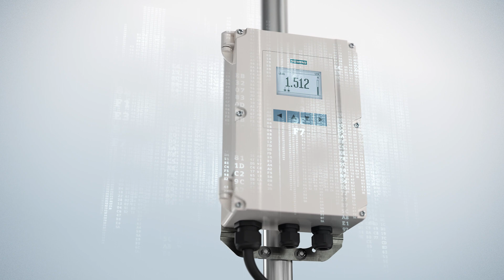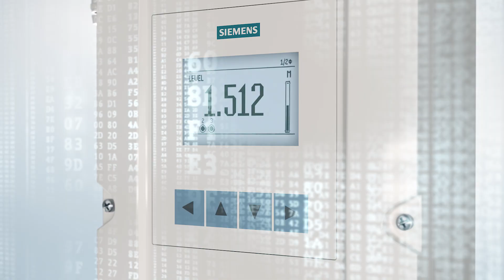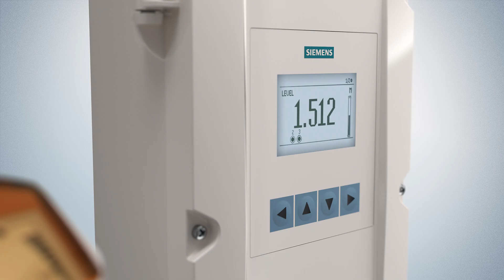Siemens ultrasonic level measurement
With over 1 million installed devices, Siemens ultrasonic level measurement is world leading.